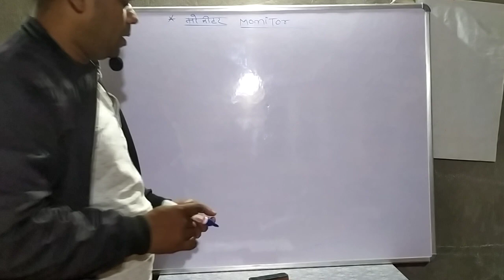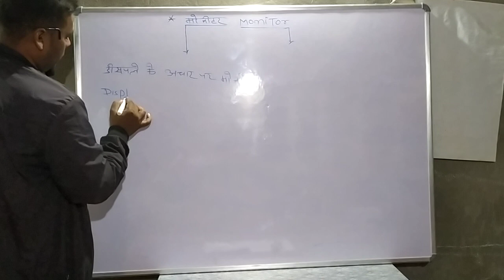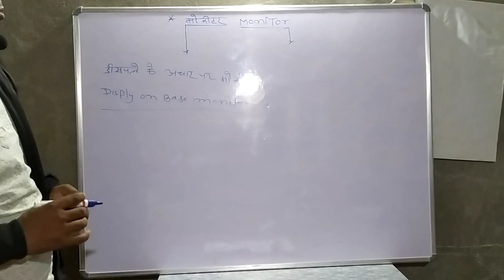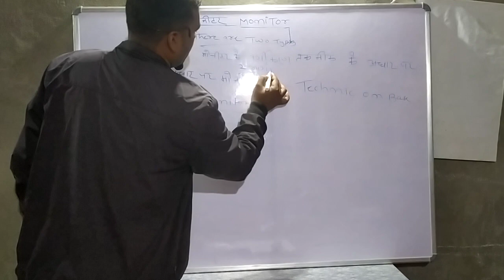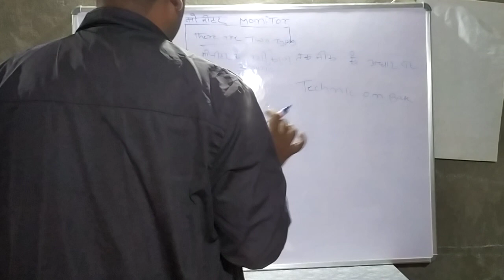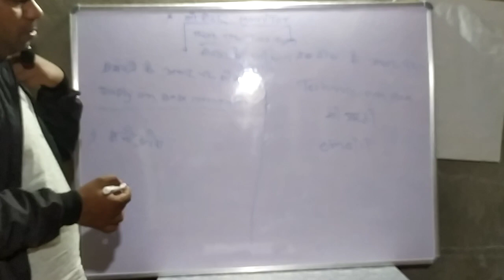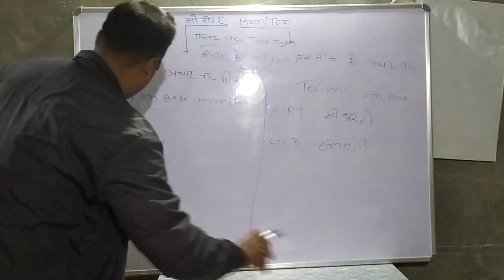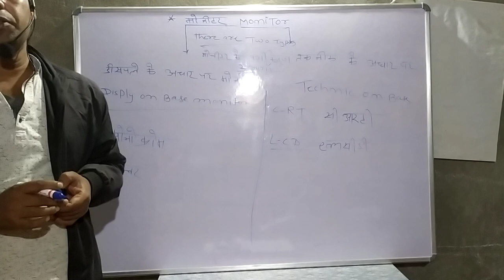Computer in Monitor Base on Display monitor Base on Techniques cRT Lcd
monitor Base on  Techniques cRT Lcd
deo special tech
# computer monitor
monitor in micocrom
microcromComputer in Monitor
microcrom computer
Base on Display
computer colour
colour monitor
Base on Techniques
Crt monitor
crystel monitor
Lcd monitor

Base on Techniques base on Display
monitor micro crom colour cRT monitors lcd monitor